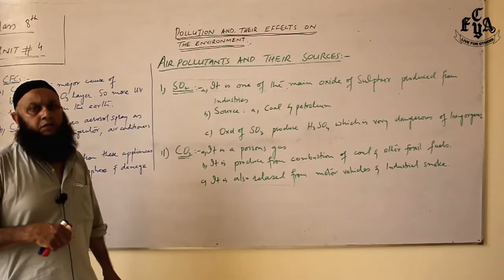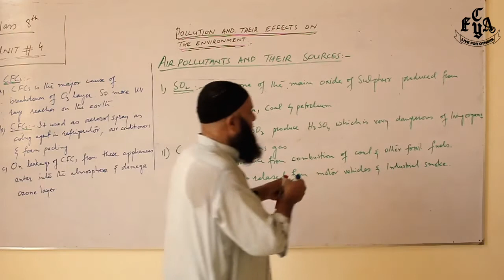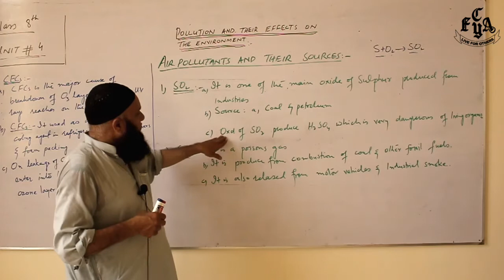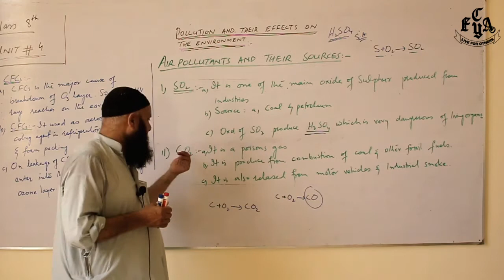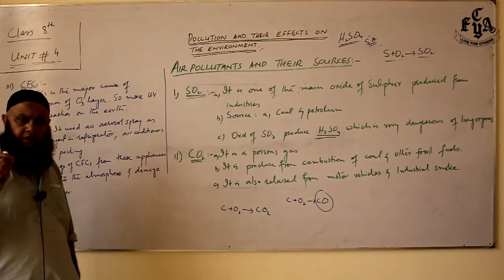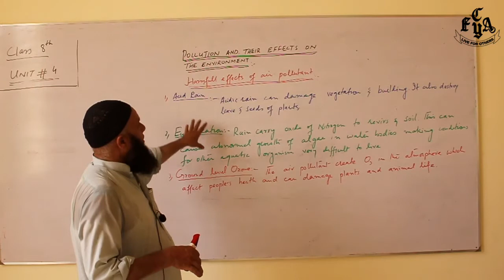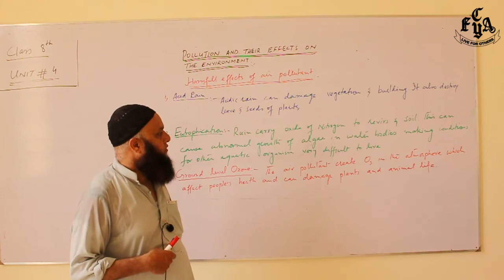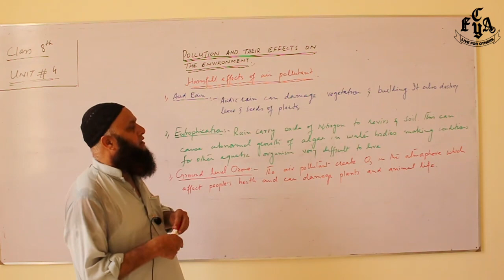Pollution & Their Effects on Environment, G Sci - I, (Chemistry), Class 8 Unit 4, Lesson 2